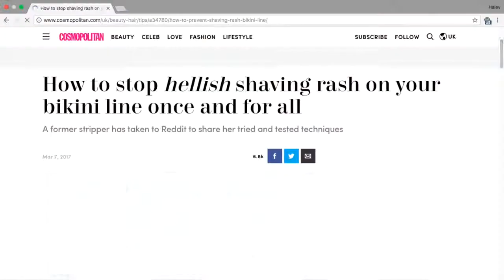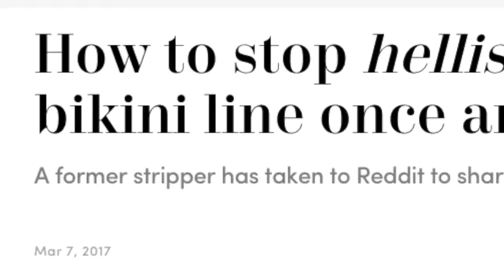💲Latest video-The cute girl hacks for shaving her bikini line -2019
Cute girl is  relaxing Time With Just For Men

💲Haleypham's video